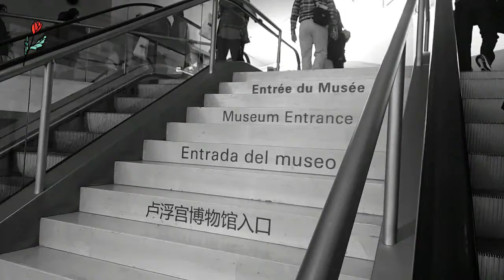Black & White Louvre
Song by... Nery " I'm Living Town "